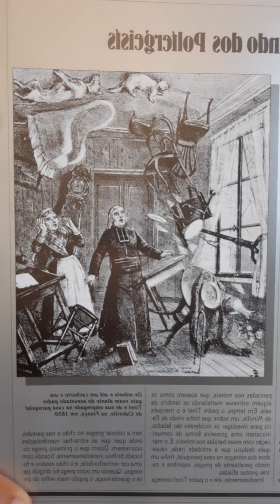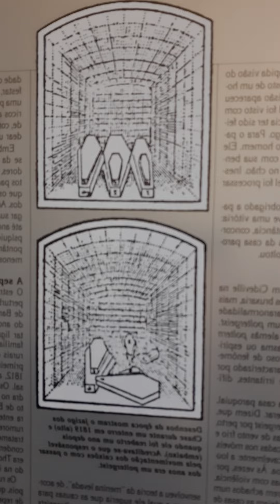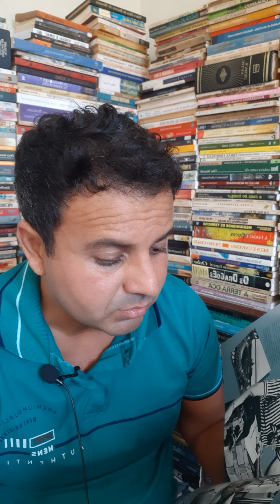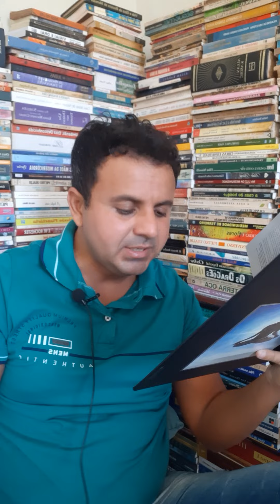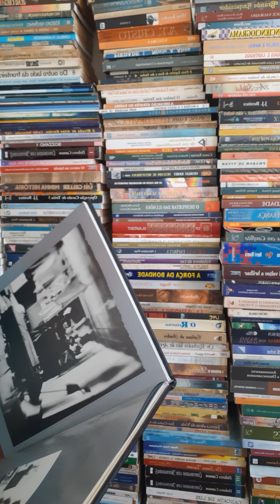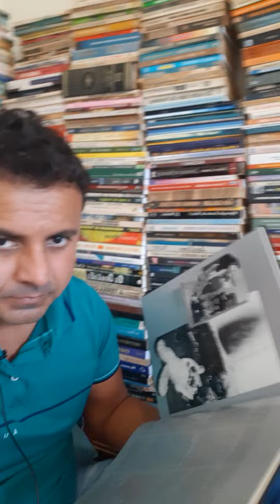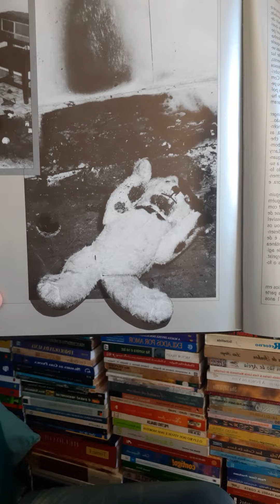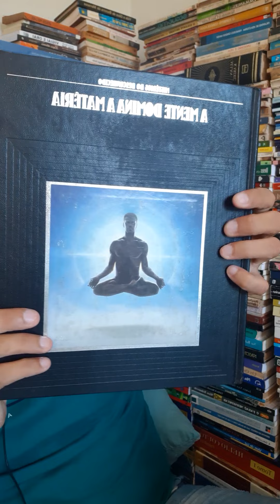Caso Eleonora Zugun e Outros Poltergeists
Eleonora Zugun (n.24 de maio de 1913,  Talpa , Dorohoi , Romênia  – falecido em 1996 , Dorohoi , Botoșani , Romênia ), também conhecida como "Devil Girl"  ou "Poltergeist Girl", foi uma médium física romana, especialmente famosa por perturbações do carapoltergeistno centro do qual ele era. Foi o tema da primeira tentativa de Harry Price no estudo científico de um agente indutor de fenômenos psicocinéticos recorrentes .